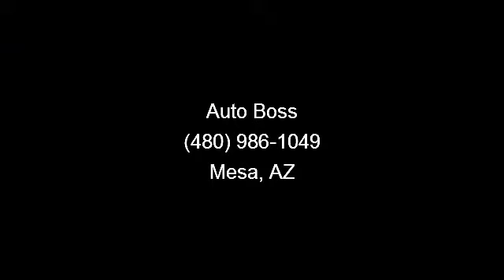2005 Renegade 1600 As 450HP Toter Sport Deck - Auto Boss -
Description:2005 Renegade 1600AS sport deck with slide out room Loaded with features and amenitiesTop of the food chain diesel motorhome that is very capable of some serious towing! built buy one of the very best in the industry, renegade has been building coaches since 1997 and is still building to this day some of the best motorhomes money can buy. the cost new as equipped was close to $225,000.00.this is coach number K1507. what a fantastic bargain on this ultra low mile (23,408) and immaculate one owner absolute beauty. it has brand new tires all around as of august 2013, TV was upgraded to a 32" HDTV in august as well. oil and filters replaced in the engine and generator this month. we have priced this coach very competitively, it is highly likely that it will be sold to someone else if you hesitate to take advantage of this fantastic...read more